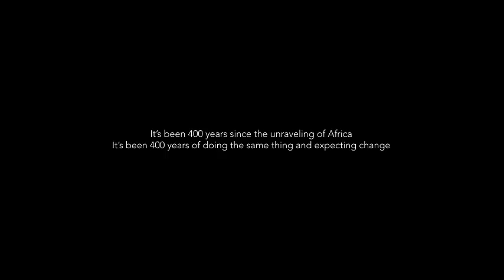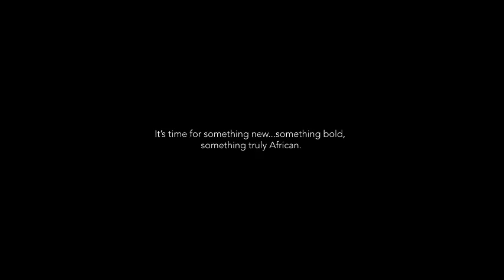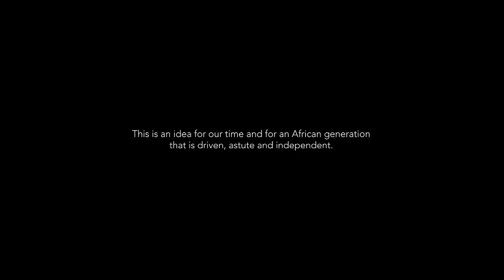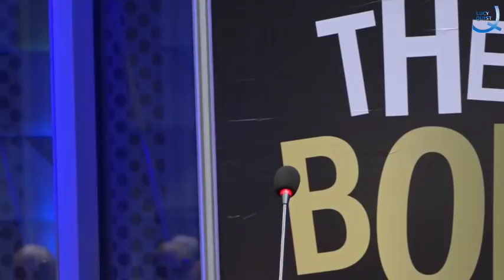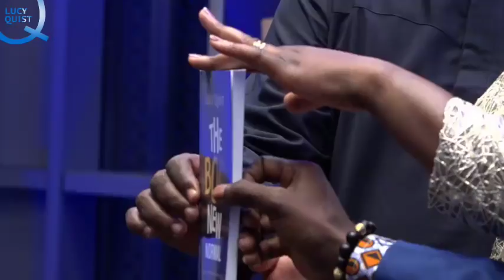The Bold New Normal Book Launched | Buy book on all Amazon sites, Q Shop and Book Nook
Have you ever wondered what it will take to transform each African country into a prosperous nation where each citizen has a real opportunity to thrive? Africa’s narrative has been shaped by a vision of the future that remains bleak. A vision that says a little more is okay for the African. It is time to challenge and change our paradigm of what great outcomes look like for an African country.
Join us, as we launch The Bold New Normal; Creating an Africa where everyone prospers. Join the conversation

Rest of world: all Amazon sites